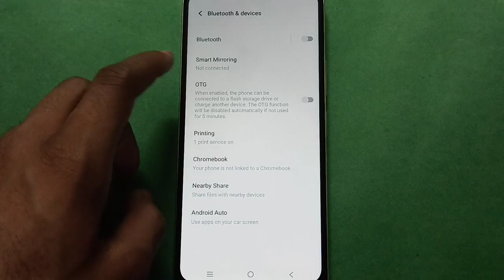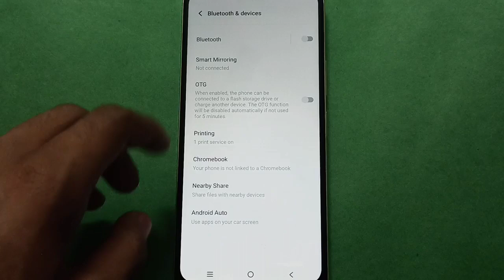How to use smart Mirroring in Vivo Y02a, Vivo Y02a smart mirroring kaise use kare full guide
Best powerful CPU under 10k

60-Inch Tripod with Bag

7 Socket 6A Extension Board

multiplug Extension